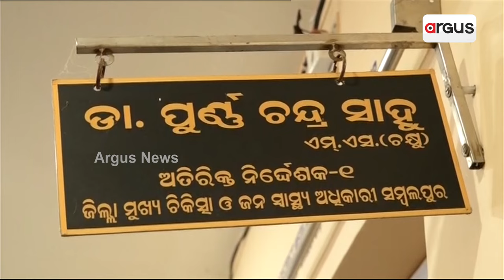ସମ୍ବଲପୁର ଜିଲ୍ଲା ସ୍ଵାସ୍ଥ୍ୟବସ୍ଥା ସୁଧାର ନେଇ ବିଜେପି ମହିଳା ମୋର୍ଚ୍ଚାର ଦାବିପତ୍ର || Health Facilities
ସମ୍ବଲପୁର ସହର ସର୍ବ ପୁରାତନ ମାତୃମଙ୍ଗଳ କେନ୍ଦ୍ରର ପୁନଃ କାର୍ଯ୍ୟକାରୀ ନେଇ ବିଜେପି ମହିଳା ମୋର୍ଚ୍ଚାର ଦାବିପତ୍ର।